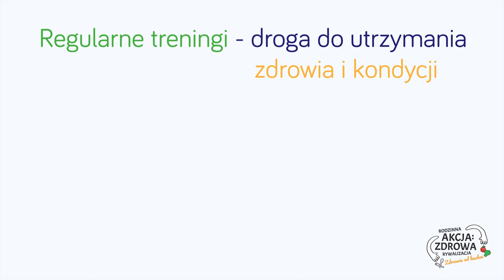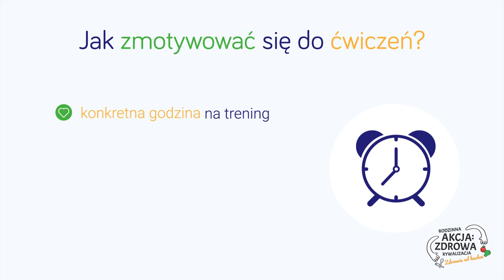Tydzień 4: Wyzwanie sportowe - Jak zacząć trenować w domu?